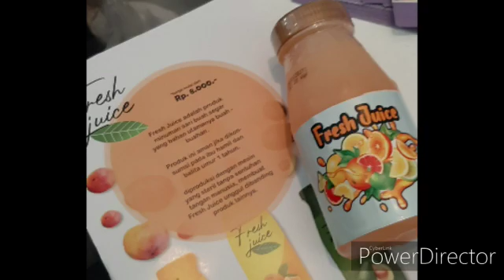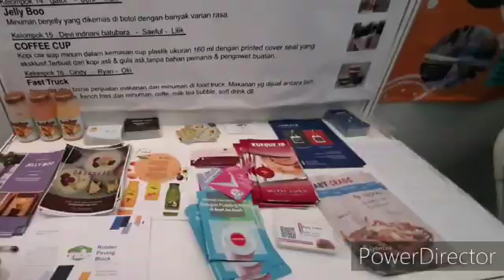Fresh Juice | Festival Bisnis - Kewirausahaan 3 | ENFEST DESEMBER 2019